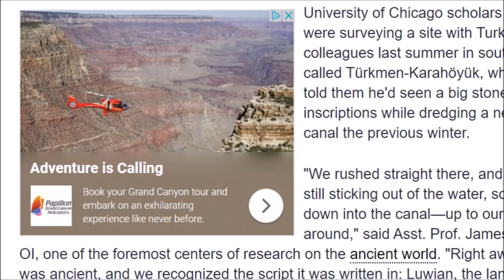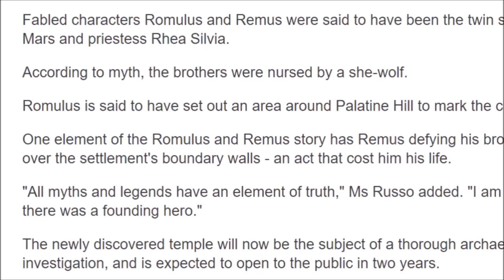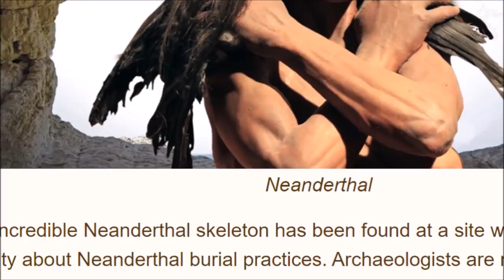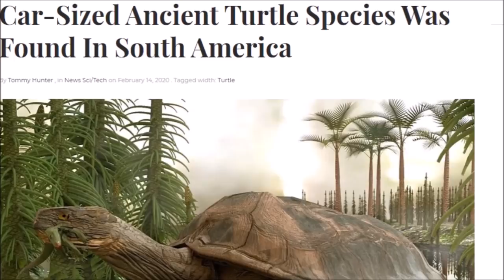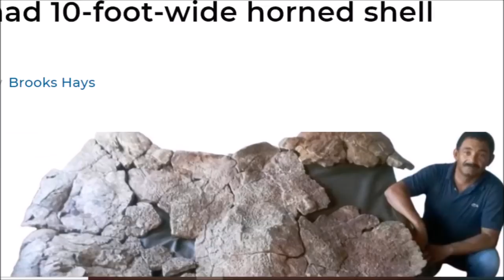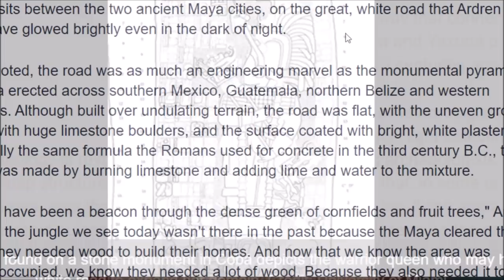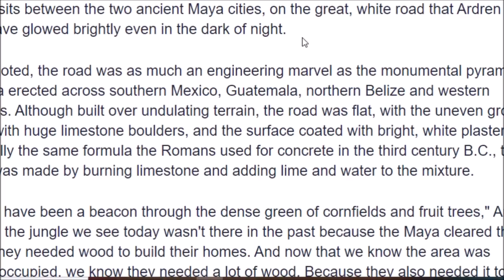Ancient History News ~ King Midas, Romulus, 70,000 Y.O. Burial & The Miracle on Ice + more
I cover 5 ancient news stories and one "This day in history" news story.  King Midas and news from Turkey, Romulus and The Roman Forum, a 70,000 year old Neanderthal ritualistic burial,  a giant turtle discovery,  LiDAR and a Mayan Great White Road and I end it with some 20th century "This day in history" news I had a connection with... "The Miracle On Ice",  the 1980 gold medal winning U.S. Olympic Hockey Team.